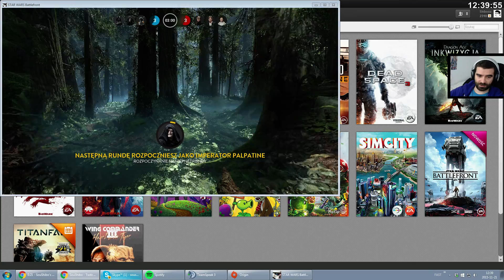Star Wars: Battlefront #13 - Bohater Sou [Rock, Yuuhi i Ja] /21.11.15 #4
starwarsbattle